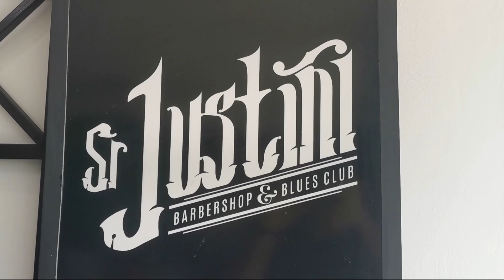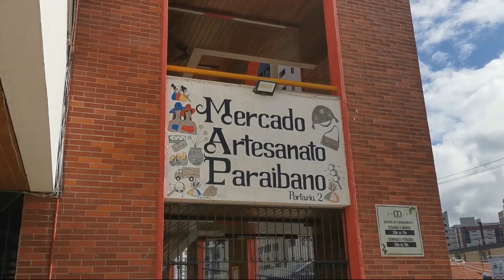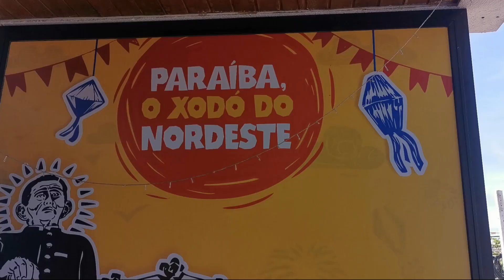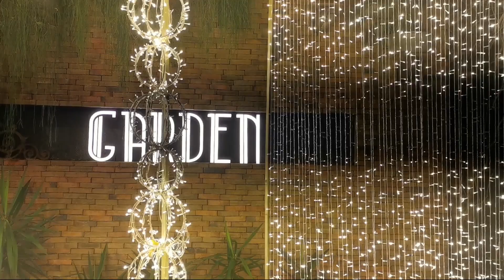Vlog #10 - Moments en famille à João Pessoa | Brésil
Pour ce réveillon de Noël 2023, nous nous retrouvons à João Pessoa, profitant de la plage et des cocotiers en compagnie de la famille de Max ! Dans cette vidéo, nous partageons des moments chaleureux, des rires et des traditions de Noël au bord de l’océan.

Rejoignez-nous pour découvrir l’ambiance festive et la beauté de cette destination brésilienne.